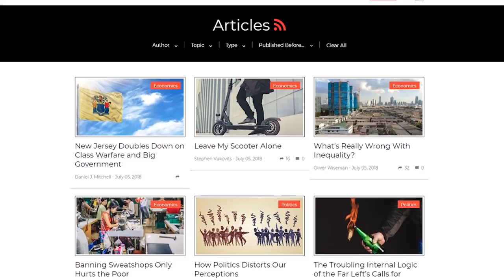Episode 14: Is Democratic Socialism Even Possible?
Democratic socialism is trending hard, not only thanks to Bernie Sanders, but especially after Alexandria Ocasio-Cortez, a self-proclaimed democratic socialist, won a recent Democratic primary for a congressional seat in New York. But does “democratic socialism” offer anything more than a rebranding of a failed ideology? Can the death toll and abysmal economic track record of socialism be wiped clean by attaching the word “democratic” to it?  Can democracy and socialism even co-exist in practice? The FEEcasters discuss these questions and more.

Show Notes:

“The Questions Stephen Colbert Should Have Asked Democratic Socialist “Rock Star” Alexandria Ocasio-Cortez” by Barry Brownstein

“Venezuela Proves There is No Political Freedom Without Economic Freedom” by Brittany Hunter

“Ain't No Way Norway Is a Model for Democratic Socialism” by Daniel J. Mitchell

“Middle-of-the-Road Policy Leads to Socialism” by Ludwig von Mises